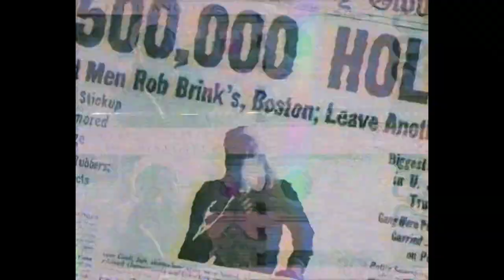WTTU x Blocka3DT - Big Shark Remix ( Clip Officiel )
Label: WTTU

Artistes: jhons i
                6oclok
                Quica
                Omar
Feat        Blocka

Réalisation: munitions max